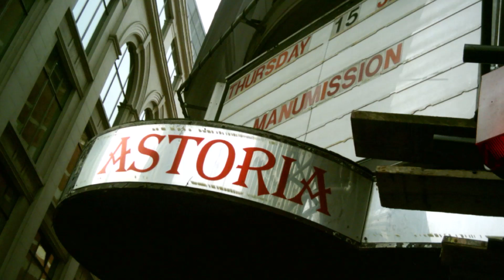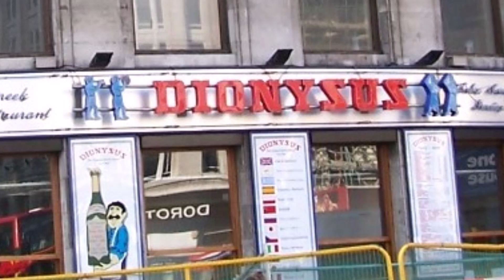Elizabeth Line - Tearing Down The West End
The new Elizabeth line - formerly Crossrail -  train system in London has meant the destruction of many fine buildings and endless disruption. And do we need it anyway.  Is it worth ruining the urban landscape by pulling down  architecture and creating  larger stations  and airshafts everywhere? And how many huge tunnels can the city of London take? Our architecture needs to be preserved and looked after. Tottenham Court Road needs to be a conservation area. Old London should have been protected from the Elizabeth Line project.
London Elizabeth Line